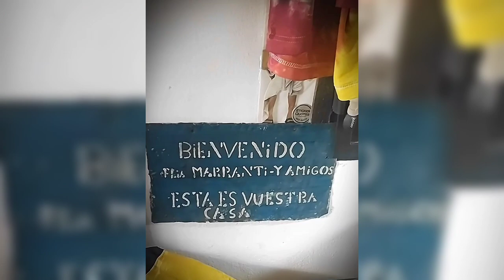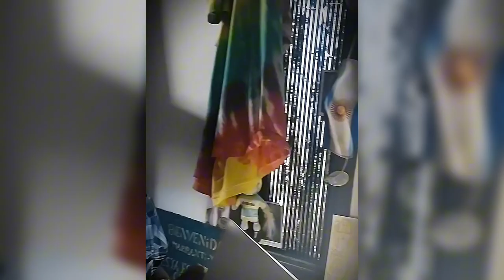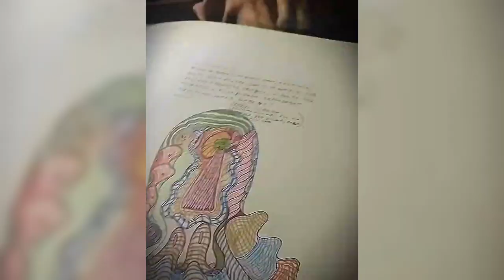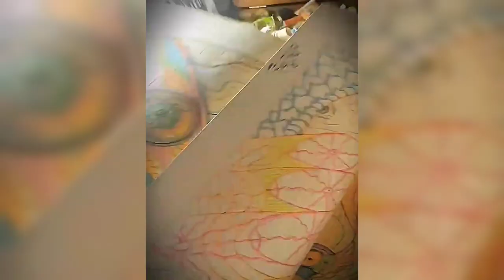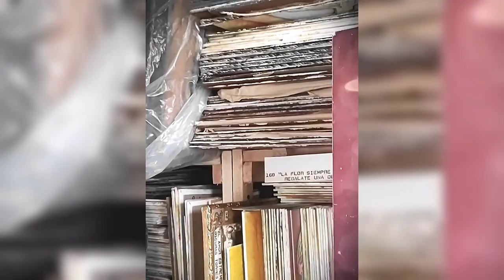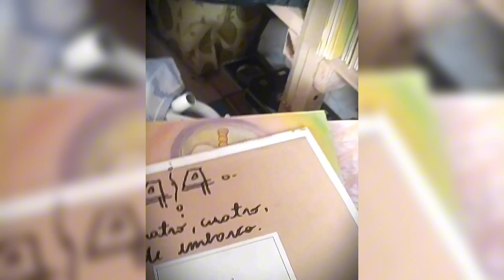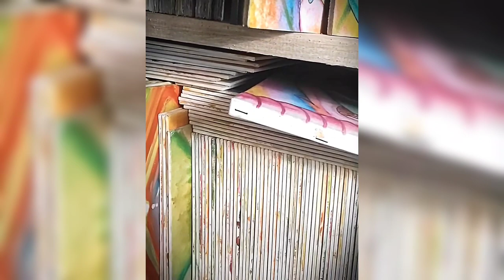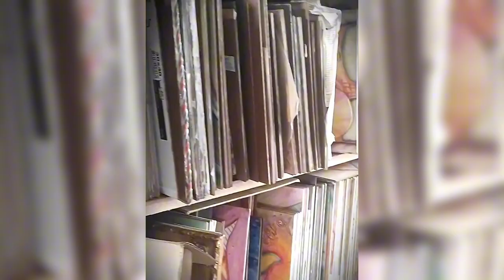Edgardo Marranti - Visita a Villa Giardino (12/01/2024)